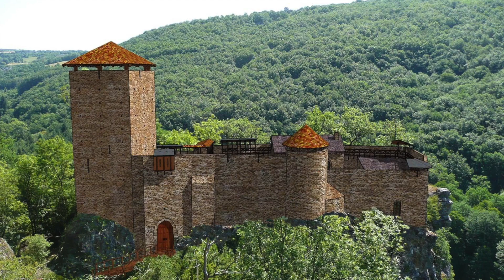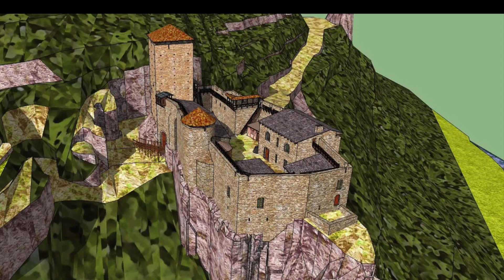Castelroc Chateau de La Roque Occitanie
A propos de Castelroc :
Castelroc est à ce point évocateur qu’il apparaît comme un château imaginaire : le monument et le site avec lequel il fait corps reflètent tout ce que l’on aime supposer du Moyen Âge. Une époque telle que se la représente le grand public, synthèse-amalgame des recherches scientifiques, de leurs déclinaisons pédagogiques et des évasions de tous ceux qui s’en libèrent pour nous entraîner dans des romans de chevalerie et des fictions sous forme de jeux ou vidéos aux sensations d’autant plus redoutables qu’elles disent « coller à la réalité » !

À Castelroc, les producteurs adaptateurs de légendes médiévales peuvent laisser au vestiaire leurs décors de théâtre. Tout y est !

Vidéo réalisée par bénévoles de l'association avec le concours de Mediadix.